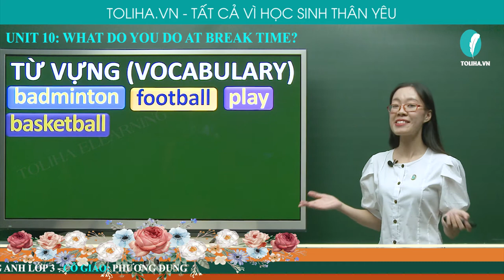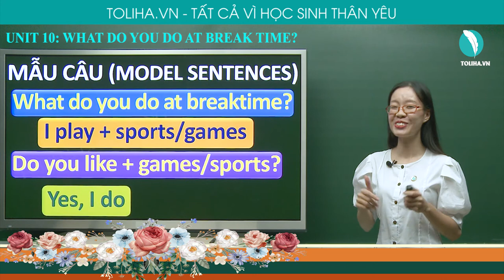Bạn Làm Gì Vào Giờ Nghỉ? - What Do You Do At Break Time? - Unit 10 - Tiếng Anh 3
Vocabulary
Sports/ Game:
- breaktime
-badminton
- football
- chess
- basketball
- table tennis
- skating
- skipping
- hide and seek
- blind man's bluff
- play
- breaktime
Model sentences
- What do you do at breaktime? - I play + sports/ games
- Do you play + sports/ games?  - Yes, I do/ No, I don't
UNIT 10: WHAT DO YOU DO AT BREAK TIME? (BẠN LÀM GÌ VÀO GIỜ NGHỈ?)